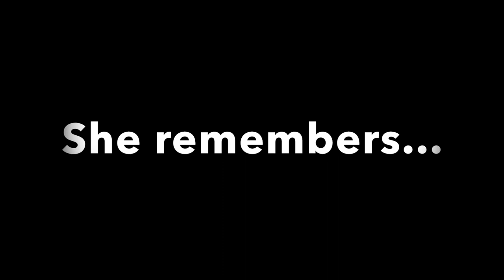The Call - We March for our Martyrs and Survivors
On the Centennial of the Armenian Genocide, four generations make their voices heard.